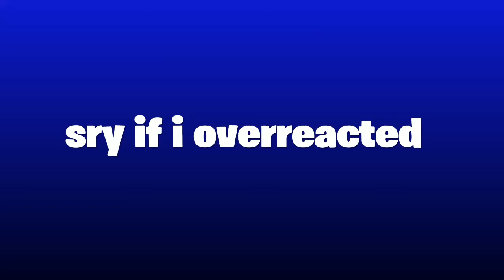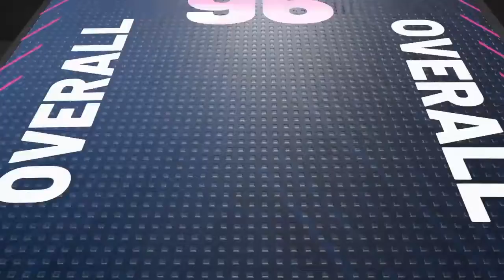My Signature Series Pack Opening